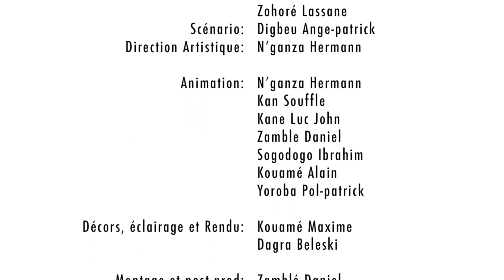Gnamankoudji Zekinan "Le jogging" - LA BANDE A GBICH! #060